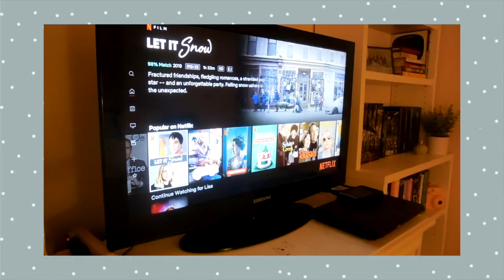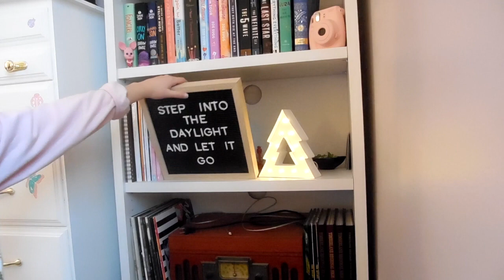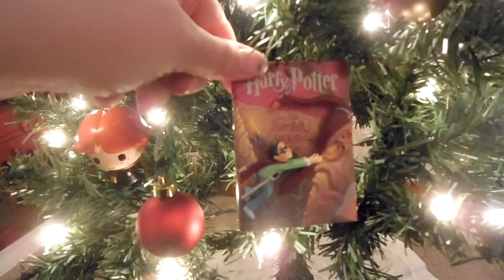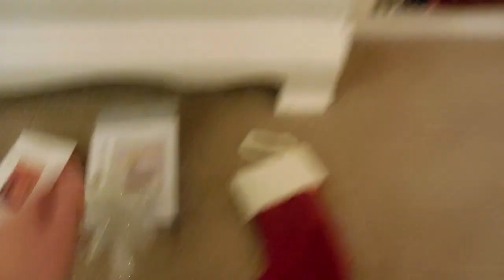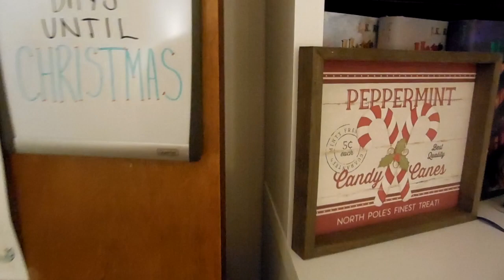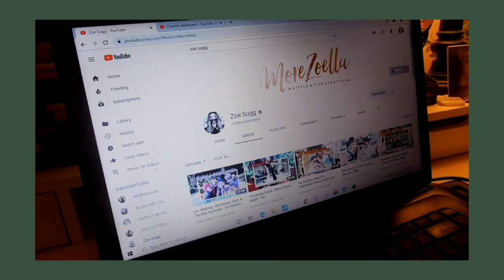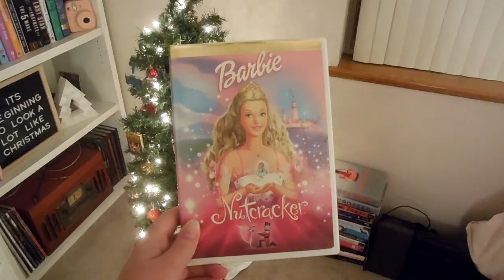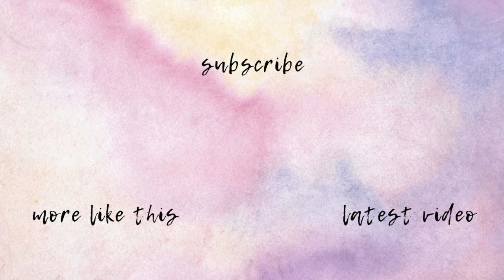Decorating For Christmas & My Harry Potter Christmas Tree! | READING VLOG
a vlog with very little reading but a lot of christmas decorating!

(you can find the ornaments from past years on ebay, amazon, etc.!!)